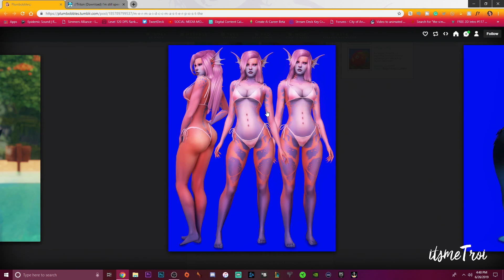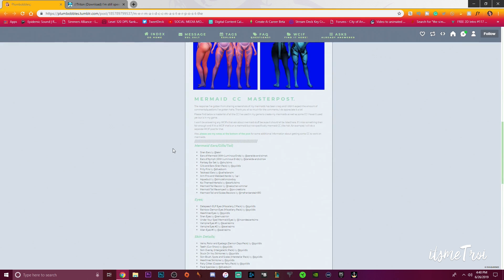MAKING A BADDIE MERMAID IN THE SIMS 4 (+ CC LINKS)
Hey, boo! I downloaded a ton of mermaid cc today for The Sims 4